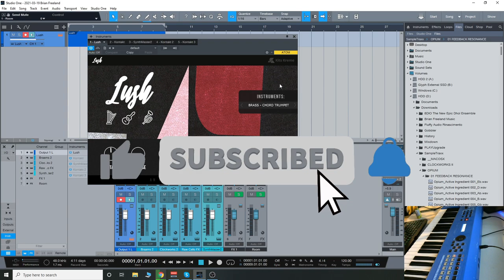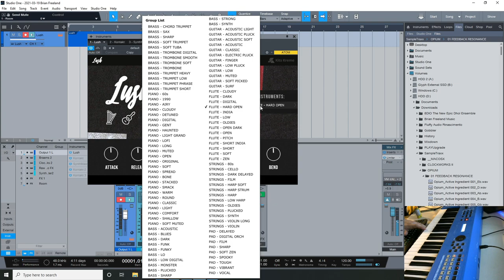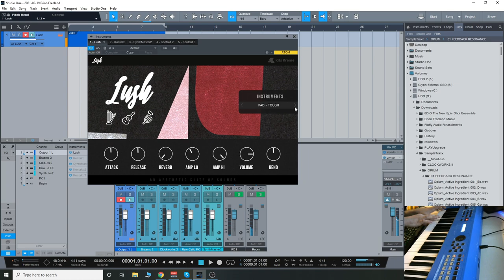Checking out Lush (VST/AU) from Clark Audio!